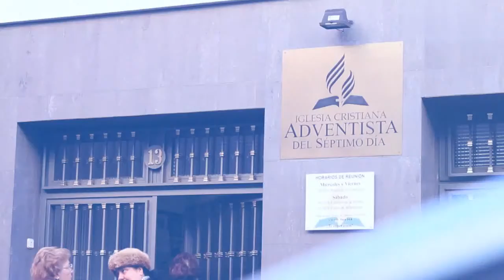Adventistas por España - 02. Iglesia Vallecas